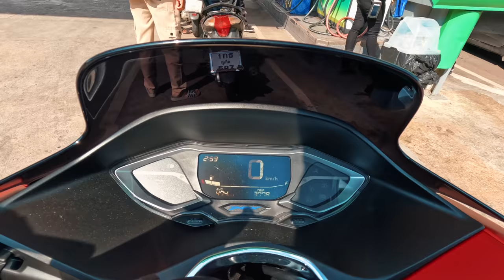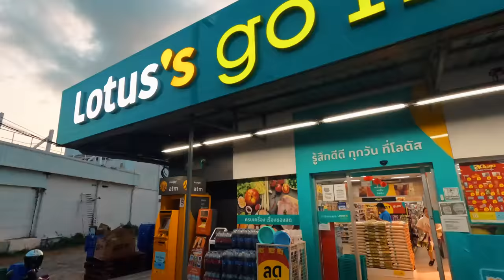Пхукет. Купаться зимой — настоящий оргазм. Как нам живется?